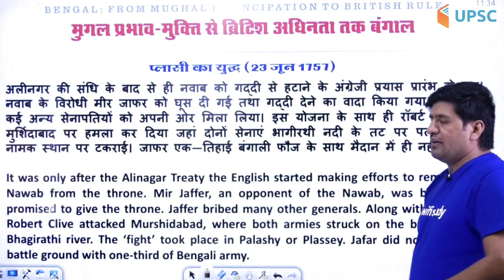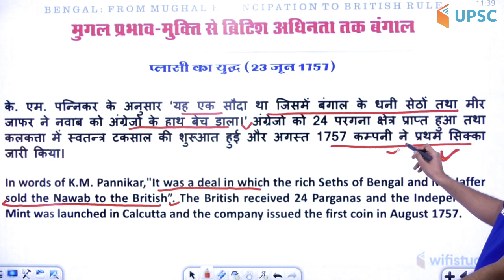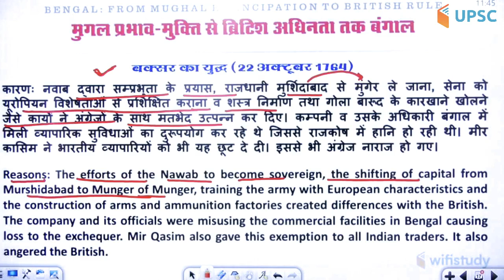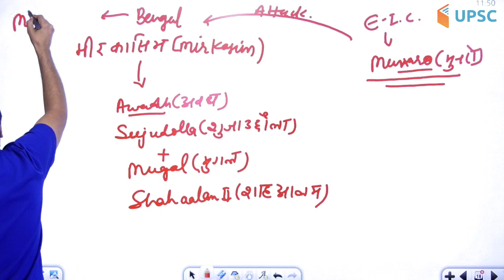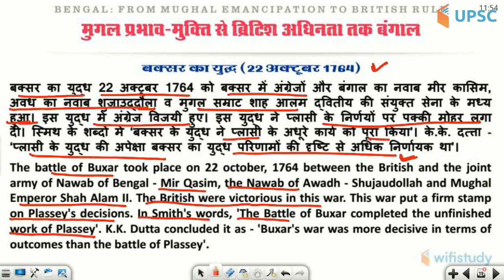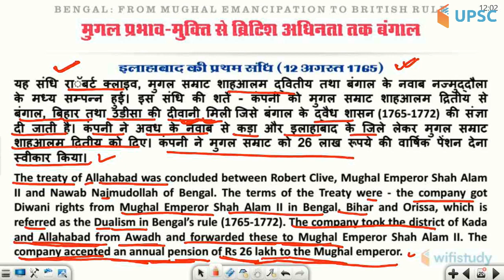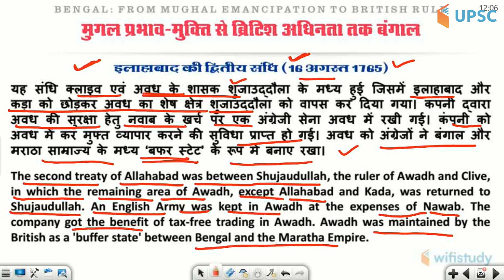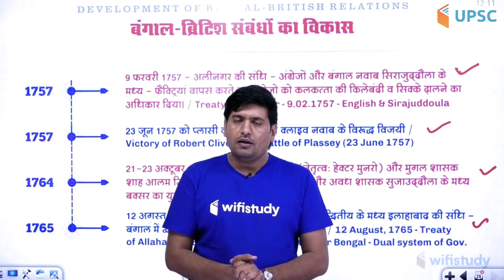4:00 PM - UPSC CSE 2020 | History by Praveen Sir | Britishers in India ( Part-4 )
wifistudy UPSC is a part of the Unacademy Group. Follow us on Unacademy

✿ UPSC CSE 2020 Preparation:
07:00 AM - The Hindu Editorial by Ashirwad Sir
08:00 AM - PIB Analysis by Ashirwad Sir
09:00 AM - Topic of the Day (TOD #1) by Ashirwad Sir
11:00 AM - Genral Science by Saurabh Sir
12:00 PM - EVS by Saurabh Sir
03:00 PM - Polity by Rajendra Sir
04:00 PM - History by Praveen Sir
05:00 PM - Geography by Saurabh Sir
09:00 PM - Topic of the Day (TOD #2) by Ashirwad Sir
09:30 PM - MCQ's of the Day by Ashirwad Sir